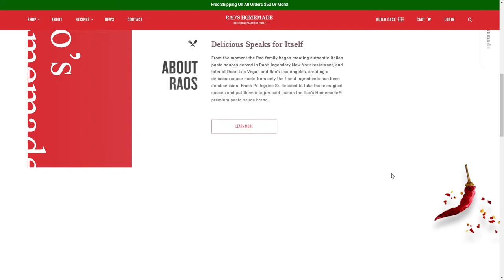Rao's Homemade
Rao's Homemade By Blacksmith Agency From United States
Rao’s Homemade is the world’s leading brand of premium pasta sauce.